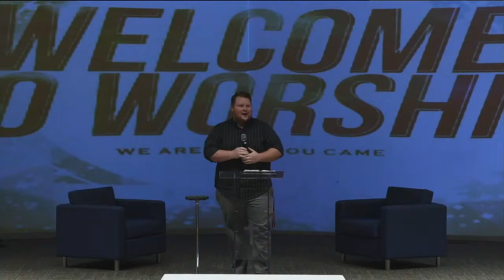Worship Service - August 9, 2020